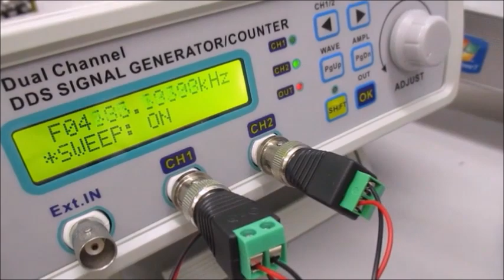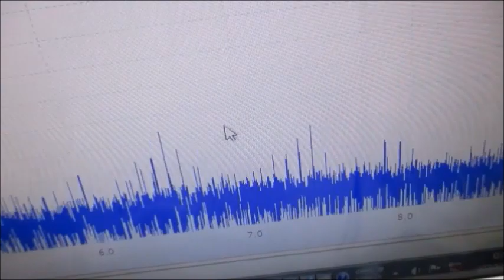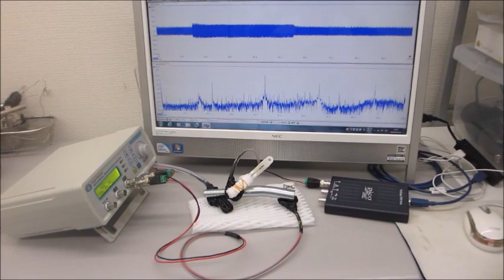超音波システム（音圧測定解析、発振制御）を利用した実験動画